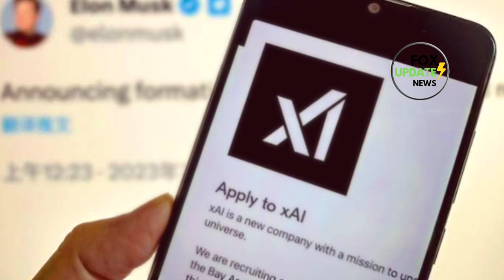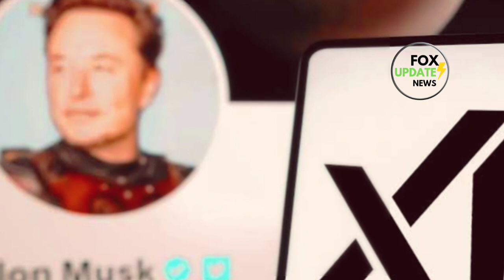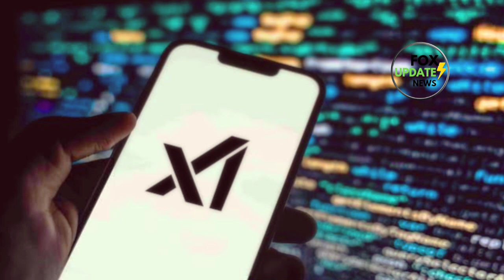Elon Musk denies AI startup has raised $500M of $1B goal Fox Business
All type Off news
Fox Business
fox news highlights and update
Fox news highlights updates
Entertainment news updates
fox news news channel
fox news news channel news source
fake news propaganda misinformation
glen powell sydney sweeney,anyone but you,sydney sweeney interview,sydney sweeney glen powell movie,sydney sweeney euphoria
live tv streaming services live tv streaming
today crime news crime news violence crime
fox news today breaking news
fox news today breaking news live fox and friends
fox news live stream now today 24 7
fox news live stream now
gaynor lord,sydney sweeney,migrants denver,petito,denver migrants
fake news
propaganda machine
misinformation
today crime news
crime news
p_cmsid=2494279
violence
crime
live tv streaming services
live tv streaming
fox news
news channel
news live
news channel live
entertainment news
sports news
football news
football transfer news
football results today
entertainment news
celebrity news
highlights news
news highlights today
today's highlights

Always verify information from multiple sources before making decisions based on news updates. We strive to present accurate and reliable information, but we cannot guarantee the completeness or accuracy of all content.